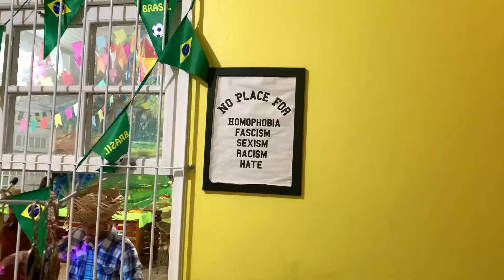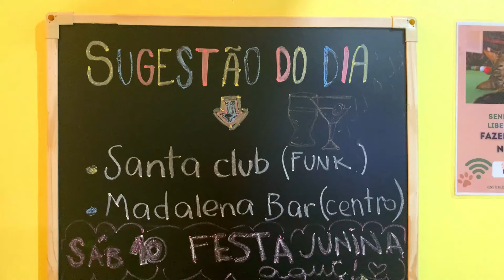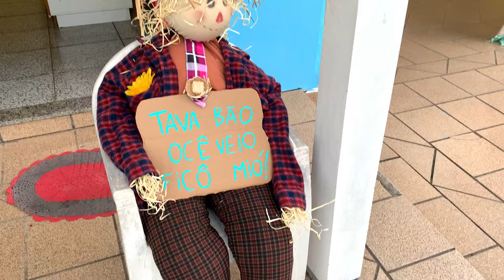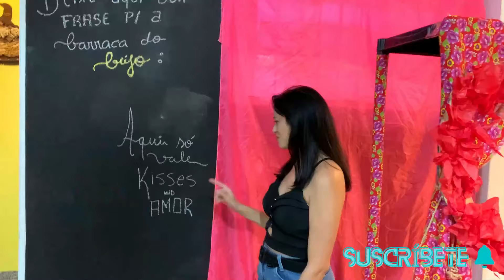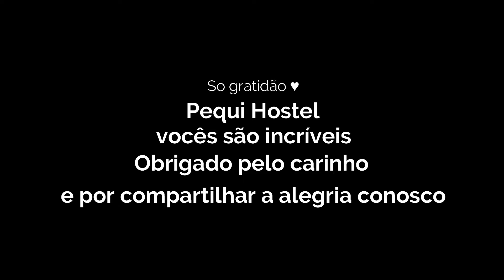El Hostel Más BARATO y Lindo de Florianópolis Con Fiesta Junina Incluida | Floripa Santa Catarina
🍀Esperamos que te guste el video, si es así ayúdanos a que YouTube lo recomiende👇

🔄 Nos ayudarias mucho con tu aporte para poder seguir brindándote contenido de calidad, invertir más en el canal y valorar nuestro tiempo en los siguientes enlaces:

Convertite en 🏆MIEMBRO de la Comunidad Attraversiamo Fronteras de YouTube💥 para acceder a los BENEFICIOS EXCLUSIVOS y para APOYARNOS🔥 Prioridad en las respuestas, videos exclusivos para miembros elegidos por VOS, grupo de WhatsApp, y más! Link👇

Muchas gracias♥